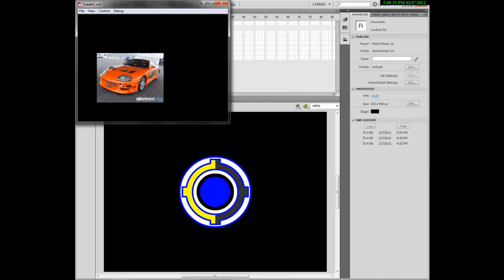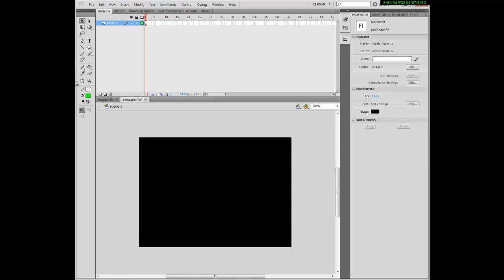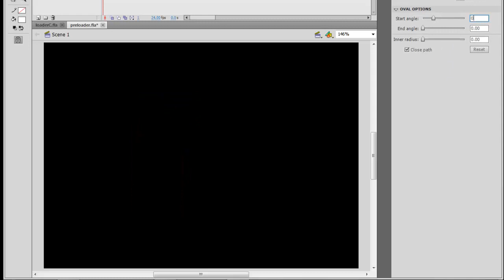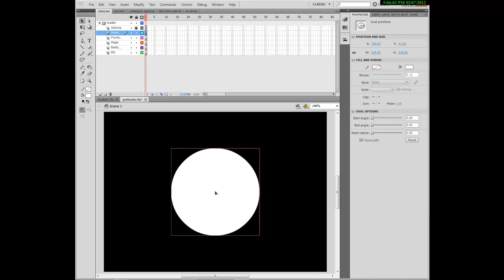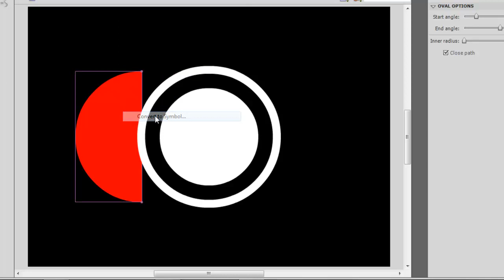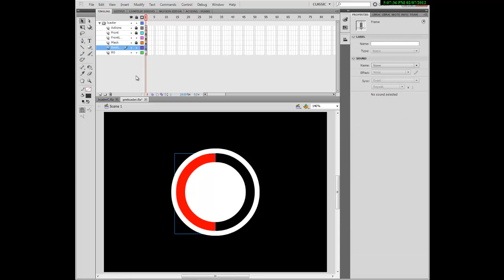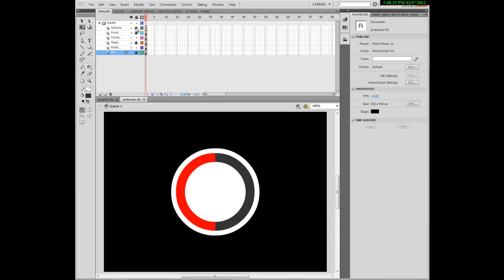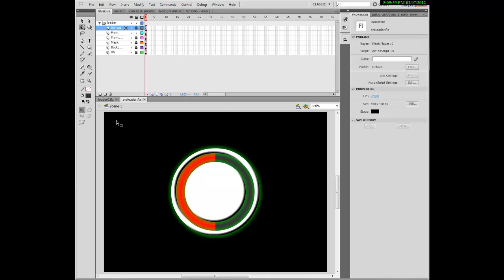ActionScript 3.0 Tutorial : How to create a Circular Flash Pre-Loader Part 1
This shows you how to make a circular flash pre-loader with NO TWEENING unlike flashbuilders  version which contains tweening and takes lots of space. This is a more simpler version of flashbuilders version since it contains no movieclips that has multiple frames which means you don't need to tween it.